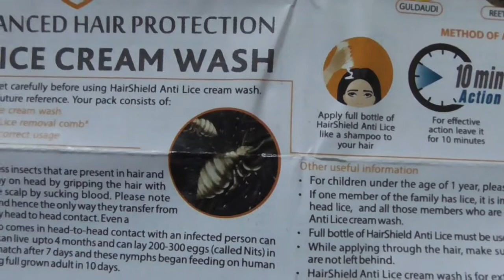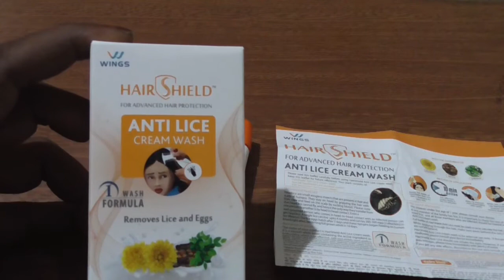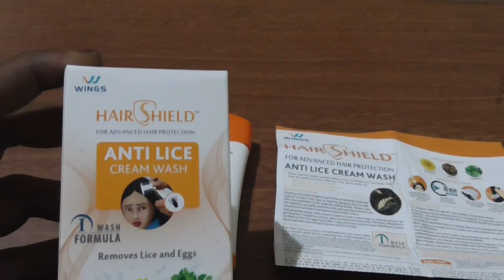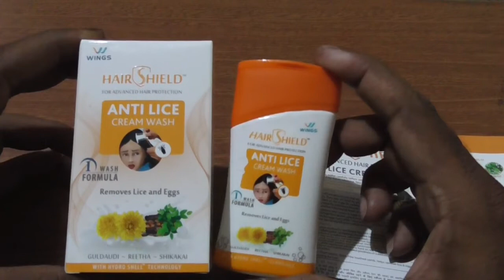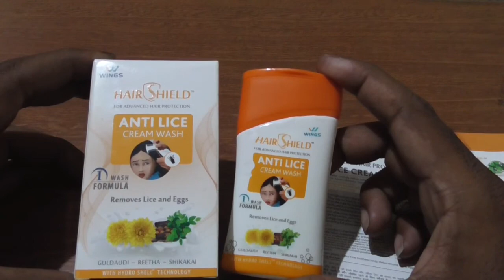Anti Lice Cream Wash/ Lice Treatment in Hindi /एकी वाश में जूँ और लीख को भगाये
Hair shield an effective, safe and widely used anti lice agent all over the world. it is not only effective against the lice but also against Hair shields anti lice activity continues.